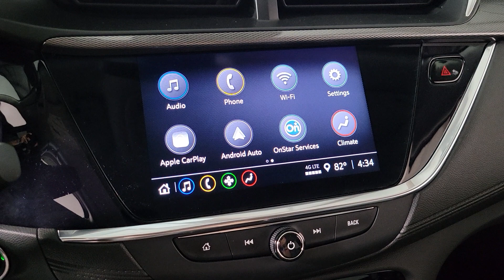2023 Buick Encore_GX Select Prescott, Flagstaff, Phoenix, Bullhead City, Havasu AZ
Pre-Owned 2023 Buick Encore_GX Select available at Findlay Buick GMC Prescott located in 1006 Commerce Dr, Prescott, AZ, 86305. Servicing the Prescott, Flagstaff, Phoenix, Bullhead City, Havasu area.

This could be the car for you, the  2023  BUICK Encore GX.  The Encore has all the tools to help you navigate your world. From technology that keeps you connected to nimble handling, power, and efficiency -- all wrapped in a sleek, luxurious package. The following are some of this vehicles highlighted options: Wireless Apple Carplay®/Android Auto®, Heated Driver Seat, Keyless Entry, Fog Lamps, Satellite Radio, Premium Sound System, Heated Mirrors, Electronic Stability Control, Aluminum Wheels, Dual Zone A/C. Driving pleasure can come in small packages. See for yourself when you drive the Encore.